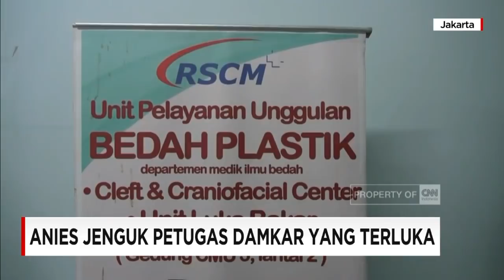Olah TKP Kebakaran di Taman Kota, Anies Jenguk Petugas Damkar Terluka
Petugas dari Puslabfor Mabes Polri dan tim identifikasi Polres Metro Jakarta Barat, masih menyelidiki penyebab kebakaran di permukiman kawasan Kembangan Jakarta Barat, Kamis malam.

Warga korban kebakaran di Kelurahan Kembangan Utara, membutuhkan bantuan perlengkapan sekolah berupa seragam, sepatu ataupun buku  untuk anak  mereka.

Like & Follow Facebook:
CNN Indonesia

cnnindonesia